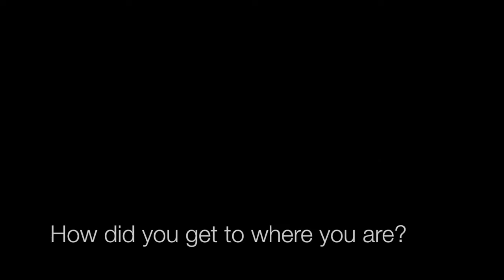Women on the Move: Hadeel Ibrahim